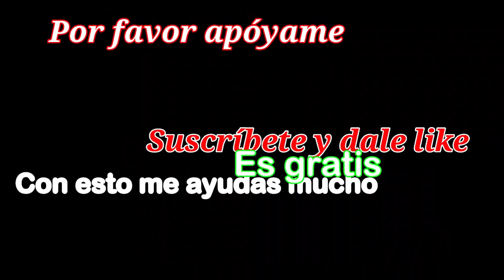EL GAVILÁN Y EL CUCO ARRENDADOS POR JORGITO EL NIÑO CABALLERANGO.🐴🐴🐴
Este es un canal muy divertido que muestra lo mejor del color de nuestra tierra. Hermosas cabalgatas, caballos bailadores, vacas, ranchos, haciendas y música. Te presentaré interesantes costumbres, tradiciones e historias  pueblerinas, y todo aquello que huela a rancho.